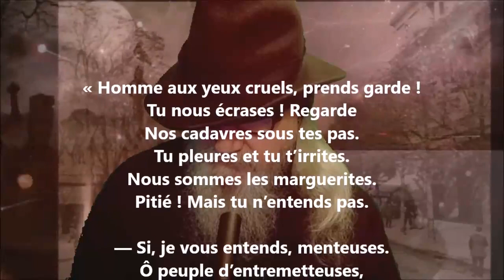Homme aux yeux cruels, prends garde ! - Jean Richepin lu par Yvon Jean